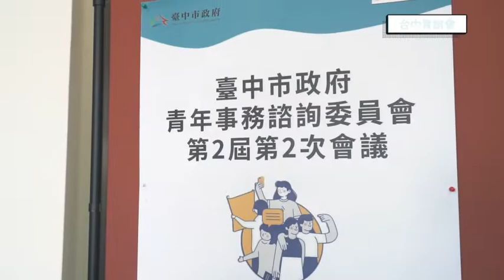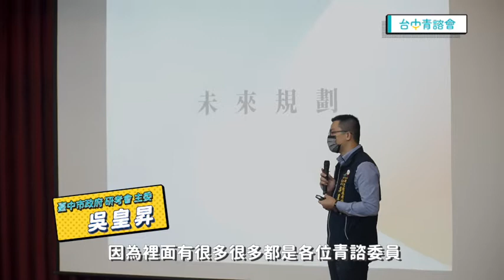第2屆台中青諮會_第二次議題小組暨大會成果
感謝青諮委員一起為台中努力，打造有利青年發展的幸福城市